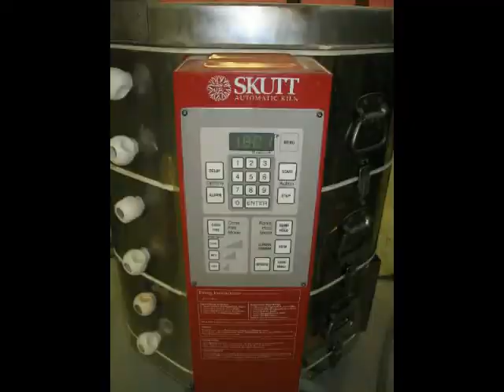Custom tile mural by BonTon